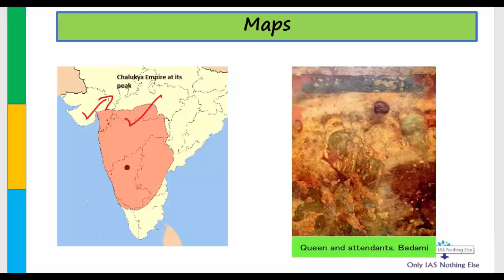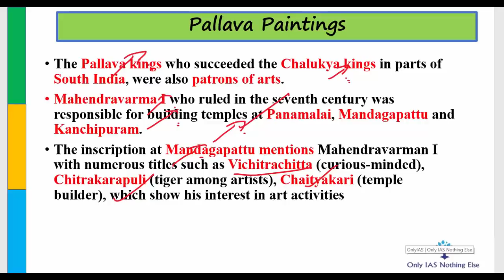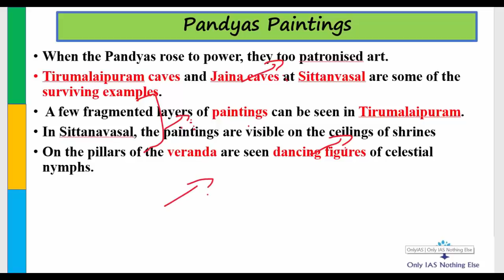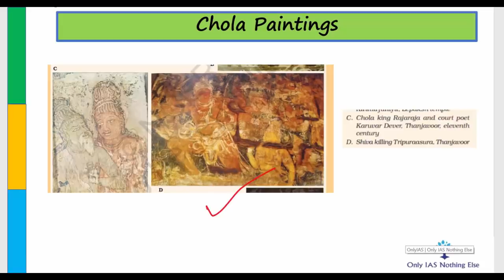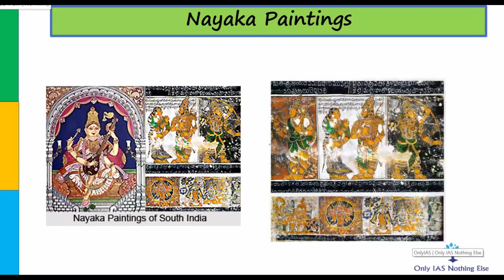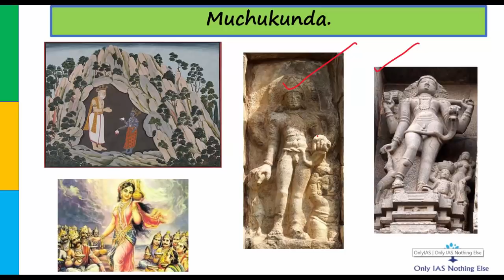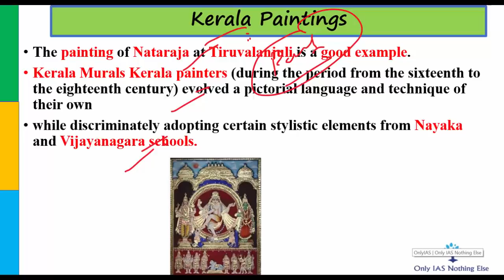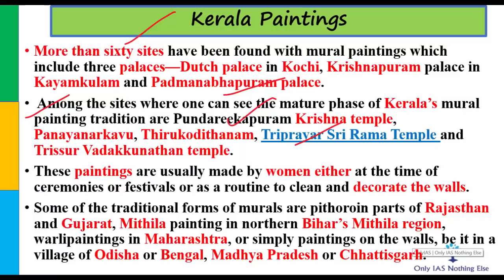6th Lecture, Art and culture, Later Mural Traditions, 11th Ncert, An introduction to fine arts